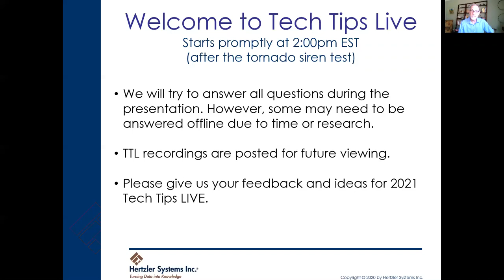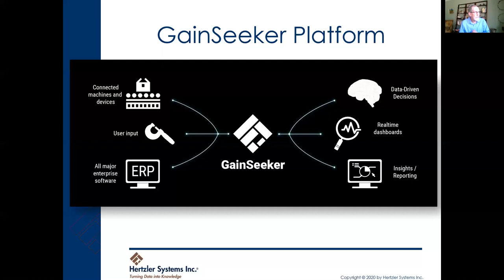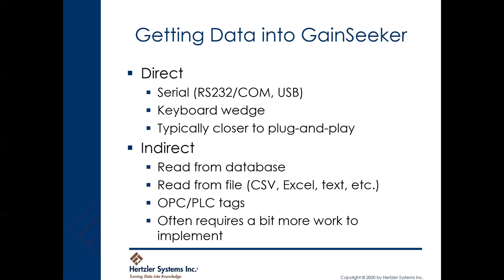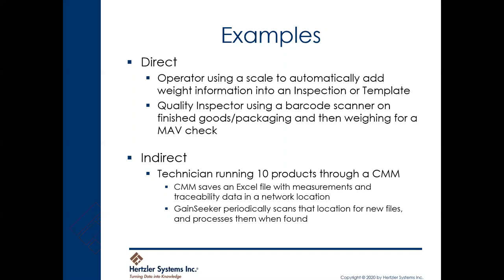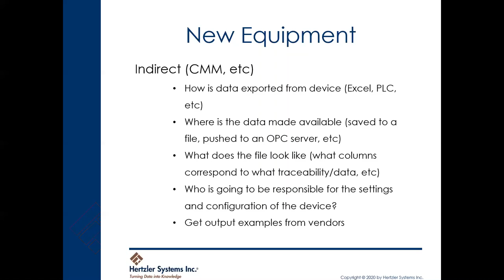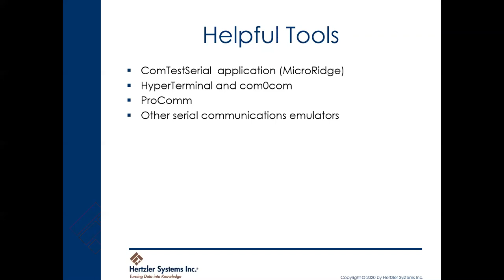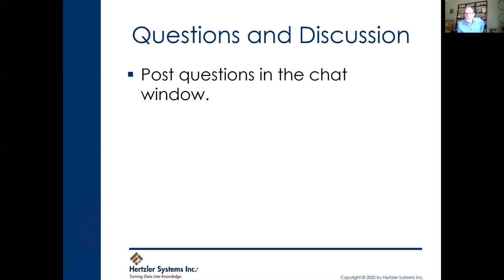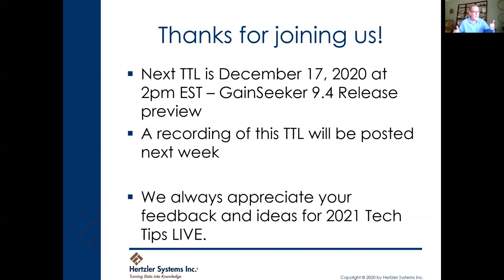Tech Tips LIVE Connecting new devices Nov 2020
Learn the basics of connecting a new data gathering device to GainSeeker. From basic calipers and scales to complex CMM's, GainSeeker can communicate with just about any device you may want to collect data from. This months TTL reviews the basics for making these connections.